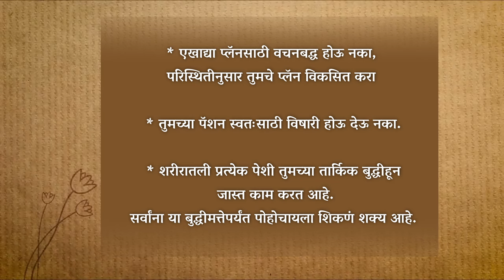प्रत्येक मनुष्यात असते अलौकिक प्रतिभा ! | How to Unlock Your Innate Genius | Sadhguru Marathi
English Video - How to Unlock Your Innate Genius.